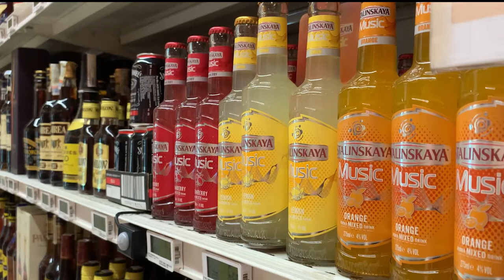Tokinomo x Stalinskaya | In-store robotic advertising campaign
Tokinomo is the ultimate robot for in-store experiential marketing campaigns. Using a unique combination of technologies, sensors, motion, light and sound, Tokinomo brings products to life on the shelf by giving them a voice and a personality and allows them to interact with the shoppers in a truly memorable way.

FMCG brands from around the world use the Tokinomo solution to create immersive experiences for shoppers in supermarkets and brick and mortar stores.

We partner with global retailers, in-store marketing agencies and FMCG brands to increase brand awareness and sales. Our patented, certified and award winning device provides real-time campaign analytics and is easily managed remotely.

Each Tokinomo device is connected wirelessly to our data servers, which means you can change campaign settings like audio files, sound volume and motion pattern remotely and have real-time access to data, so you can monitor the campaign at all times, irrespective of the number of locations it is implemented in.

Besides doing an amazing job to delight shoppers through creative marketing experiences, Tokinomo is also one of the most efficient POP marketing solutions, as it manages to boost sales with an average of 200%.